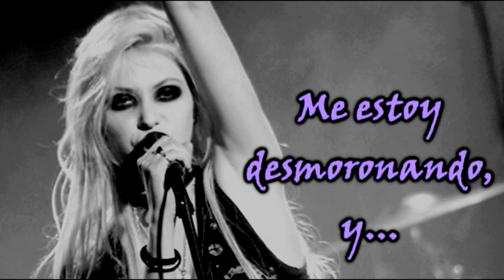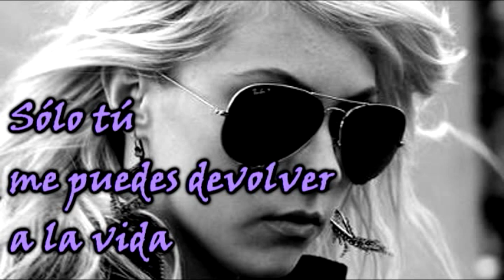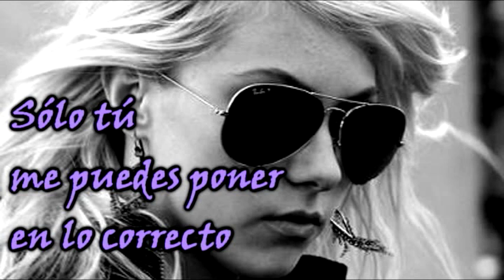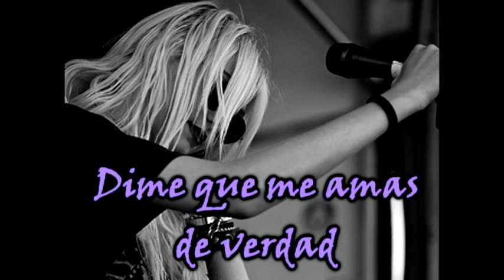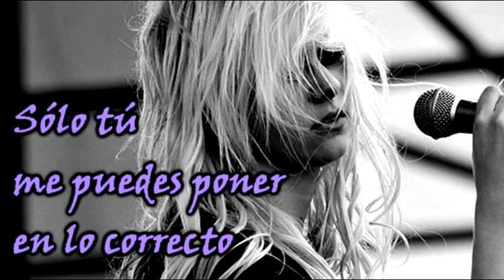Only You -The Pretty Reckless subs español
Nueva canción de The Pretty Reckless, de la banda sonora de la pelicula Frankenweenie, con subtítulos en español.